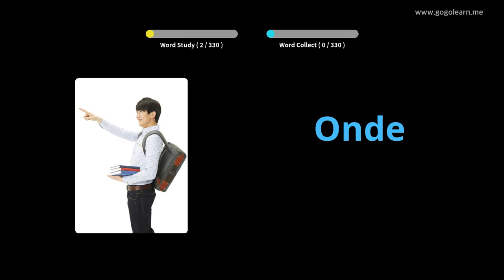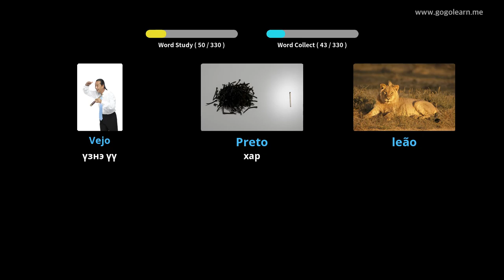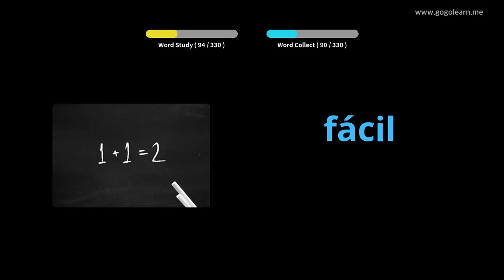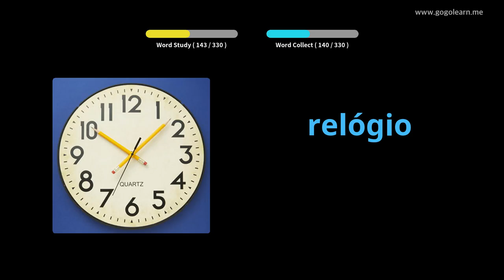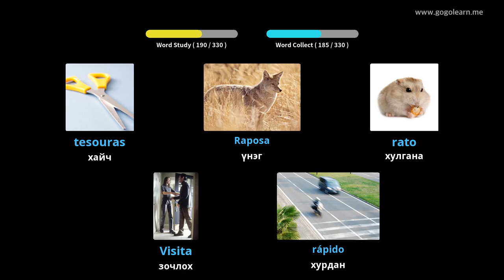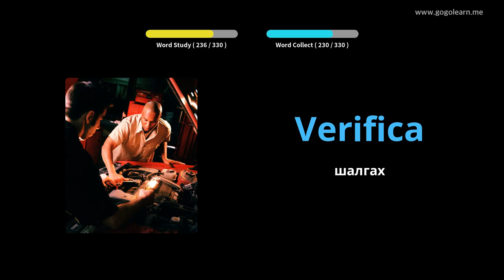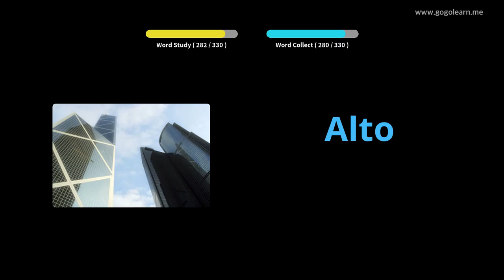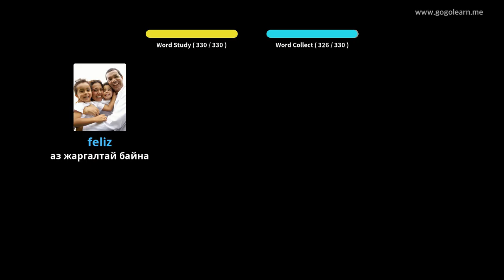Жолоо барьж байхдаа португалийн тайлбар толь сонсох | Golearn